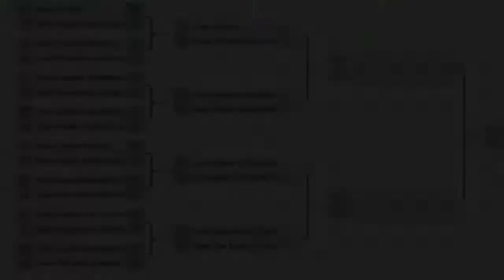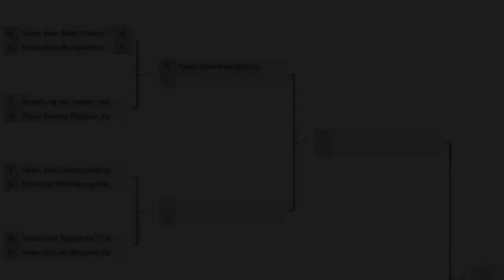TGOMAT 3 winners round 2 match 1